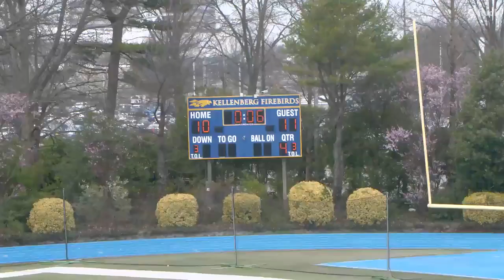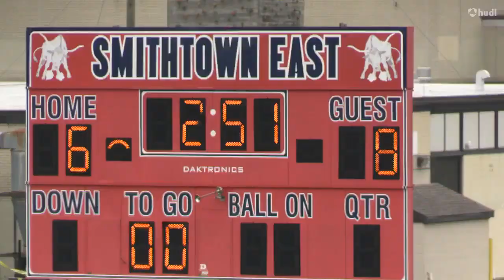Andrew Cosentino Class of 2023- Spring 2023 Lacrosse Highlights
Senior Season 45 Goals & 41 Assists